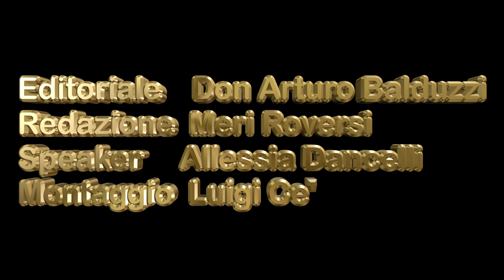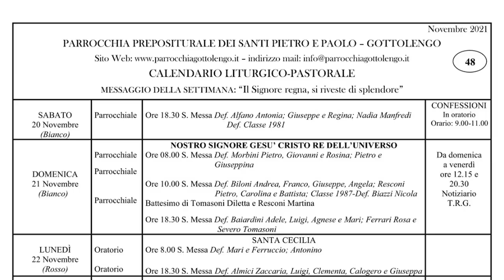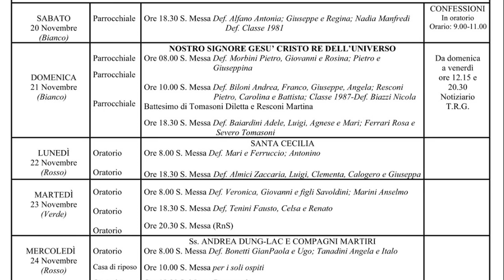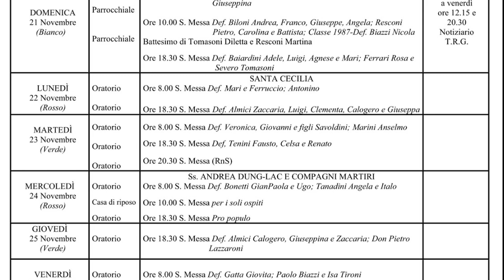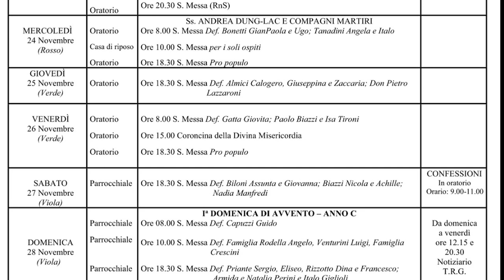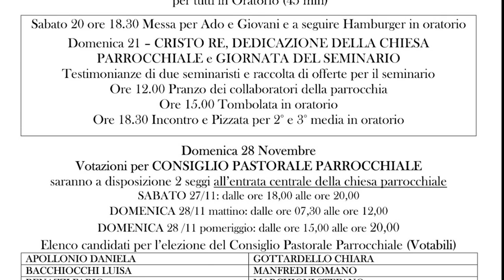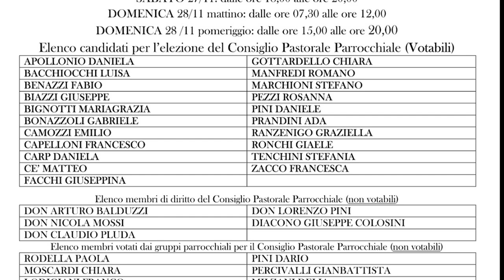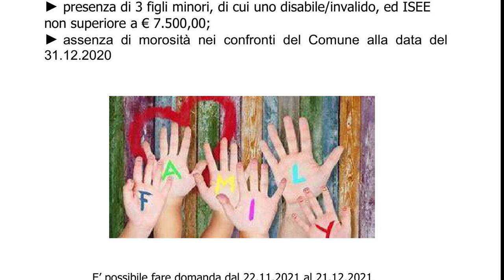TG DEL 21 NOVEMBRE 2021